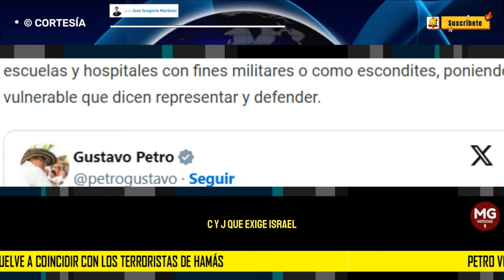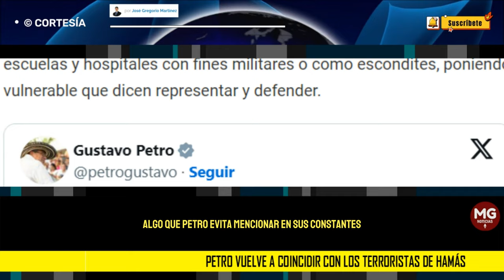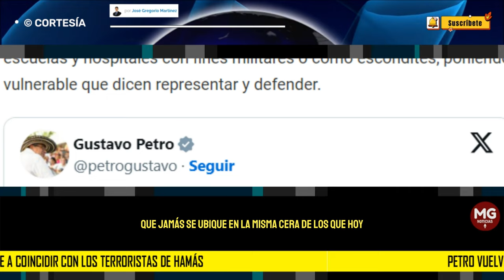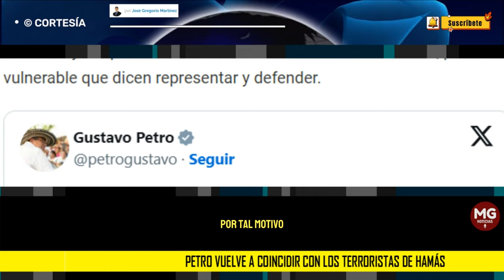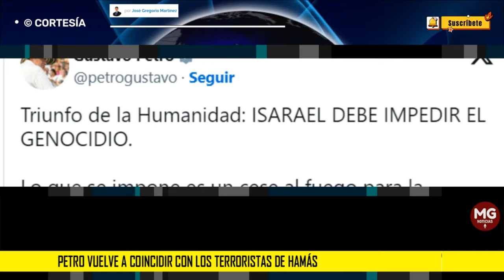PETRO VUELVE A COINCIDIR CON HAMAS ⛔ por José Gregorio Martínez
“La decisión de la Corte Internacional de Justicia es un avance importante que contribuye a aislar a la ocupación (israelí) y a exponer sus crímenes en Gaza. Pedimos que se obligue a la ocupación a implementar las decisiones de la Corte”, indicó en un comunicado Sami Abu Zuhri, un portavoz de Hamás.